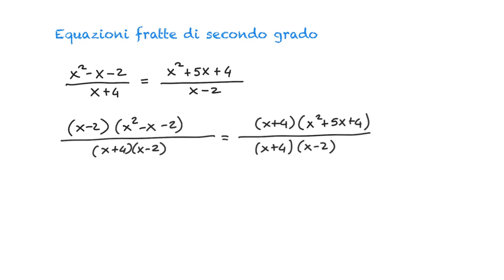Equazioni fratte di 2° grado - 2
Esempi di equazioni fratte di 2° grado.